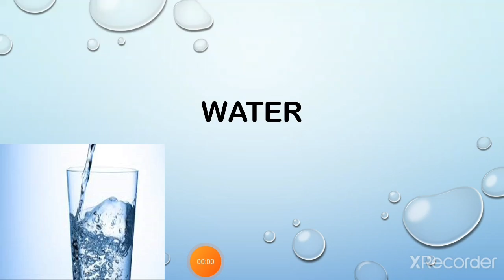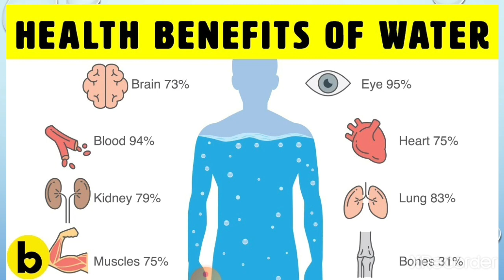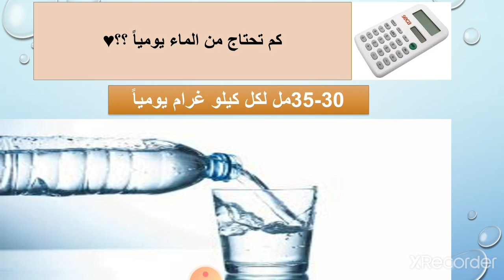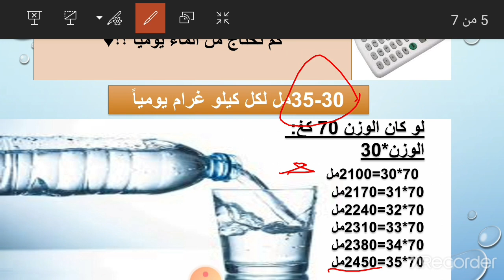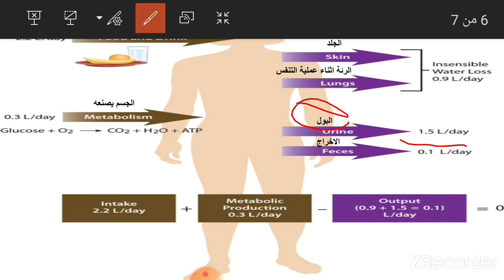كم كاسة ماء تحتاج يوميا حسب وزنك لتبقى في صحة ممتازة ؟؟ احسب احتياجك من الماء واعرف اهميته لجسمك